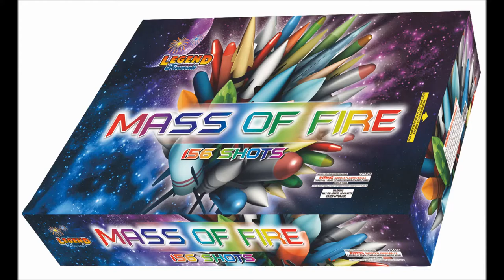Mass of Fire